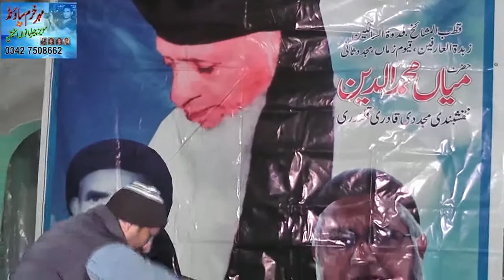Dil yaar da nazrana kavval faiz Ali faiz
Mehar khurram sound movie 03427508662